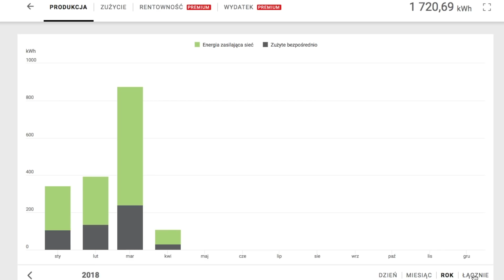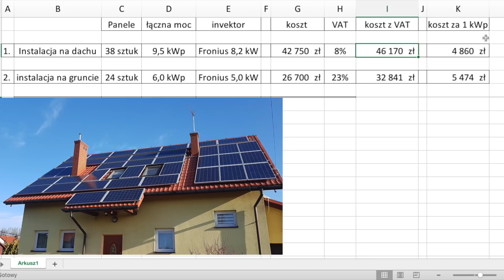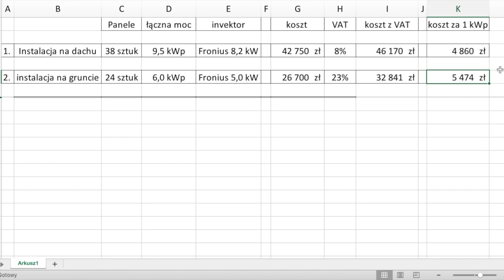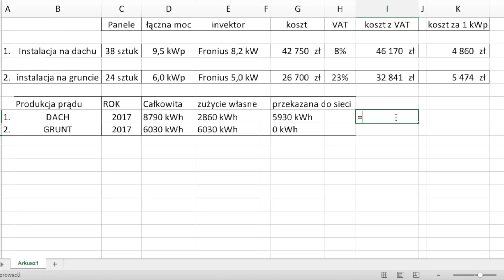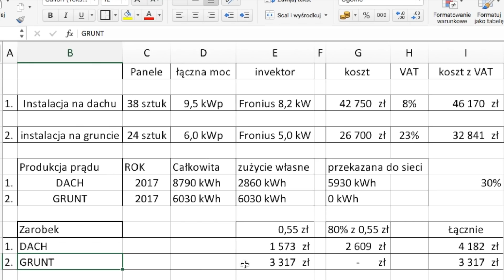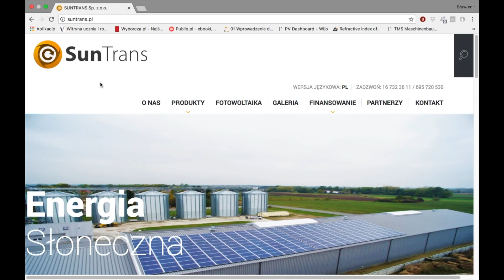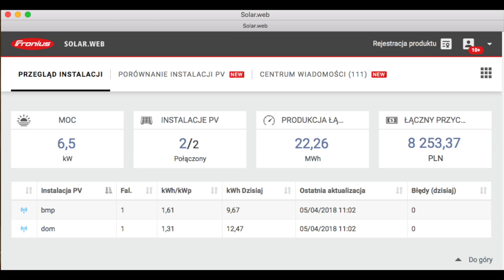Fotowoltaika podsumowanie 1 roku / zwrot z inwestycji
Co roku pełne zestawienie wszystkich kosztów, awarii i uzysku z moich instalacji fotowoltaicznych.
Rzeczywiste wyniki z moich dwóch instalacji.
 Czy zawsze uzyskałem 1000 kWh z 1 kWp?
Czy są dodatkowe koszty dla posiadacza fotowoltaiki?
Rzeczywiste wyniki z 3 lat. Moje tabele
Rok 2017

panele słoneczne